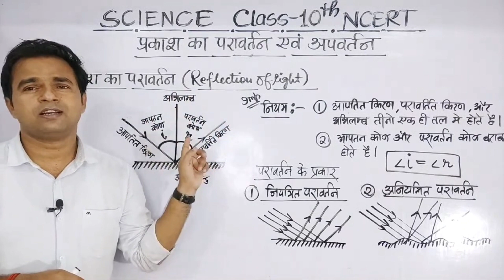प्रकाश का परावर्तन । Reflection Of Light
गोलीय दर्पण द्वारा प्रतिबिंब बनने के नियम
थेल्स प्रमेय सिद्ध कीजिए
Thales Theorem
thels pramey
thels pramey in hindi Class 10
थेल्स प्रमेय
Thels pramey class 10 in hindi
Maths
Triangle
यदि 65 और 117 के HCF को 65m - 117 के रूप में व्यक्त किया जाता है तो m का मान क्या होगा
अभाज्य गुणनखण्ड विधि द्वारा 26 और 91 का म०स० और ल०स० ज्ञात कीजिए
Chemistry
Board Exam
Vidyut motor
Vidyut janitra
Manav Netra
Manav Netra Class 10 in hindi
Pachan tantra
Board copy
Bord ki copy
Goliya darpan
 model paper math 2024
model paper 2024 class 10 maths
रूधिर के कार्य
Rudhir Ke Kary
धमनी और शिरा में अंत
dhamni aur shira mein anta
dhamni aur shira mein antar class 10th
 class 10 maths all chapter revision
mcq for class 10 maths with answer
most important question of maths class 10
objective question 10th class math 2024
maths chapter wise important questions class 10
Quadratic equation
Trigonometry
Coordinate geometry